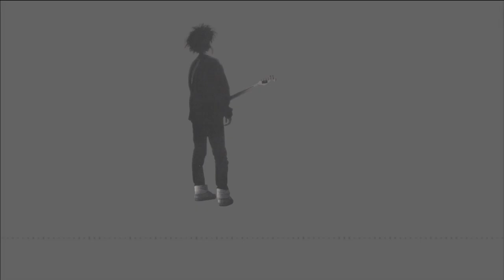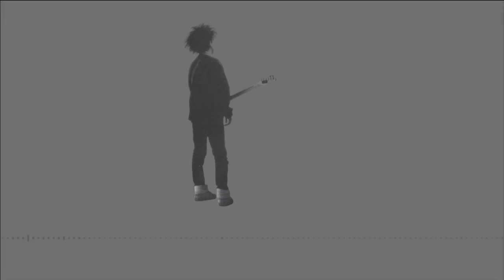Misty Fog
British invasion early 90's nostalgia.